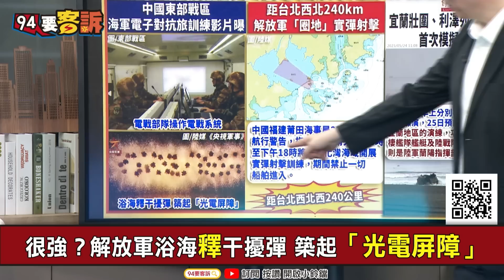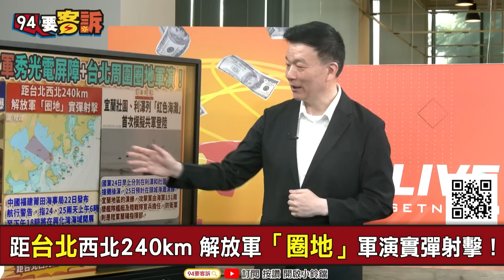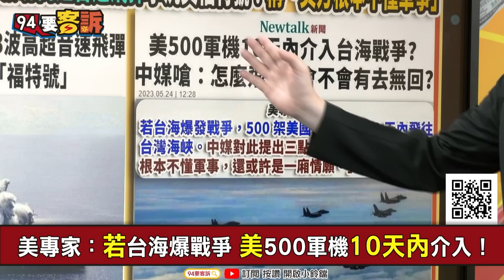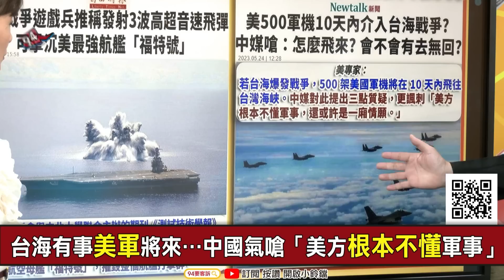【94要客訴】解放軍演習宣傳干擾彈！築起「光電屏障」！于北辰：若電子產品全被干擾！請問央視如何拍攝現場影片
很強？解放軍浴海釋干擾彈 築起「光電屏障」
距台北西北240km 解放軍「圈地」軍演實彈射擊！
空軍TPS/FPS-117雷達性能提升 強化偵蒐殲20能力

友邦連結區